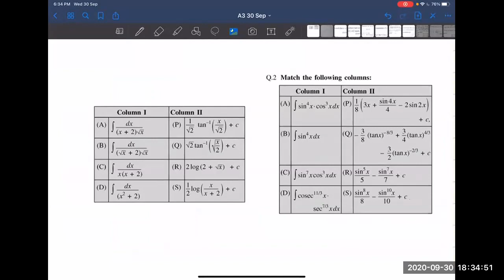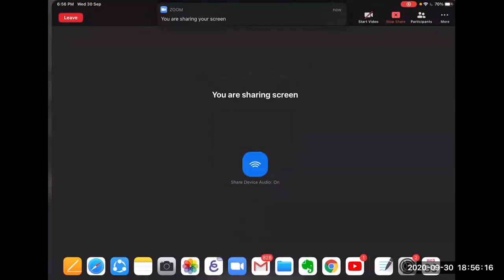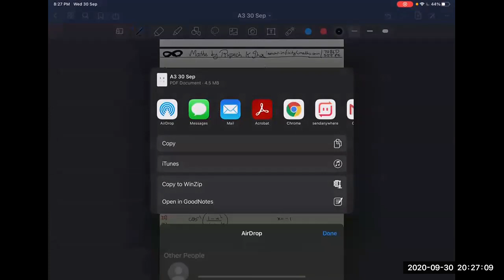A3 30 sep Definite Board+Entrance